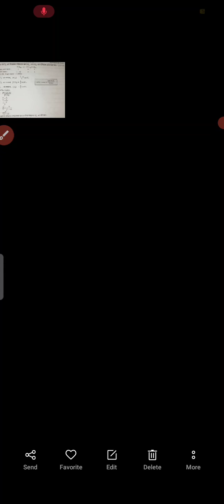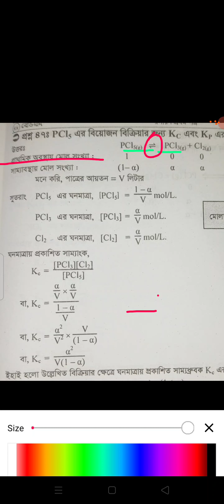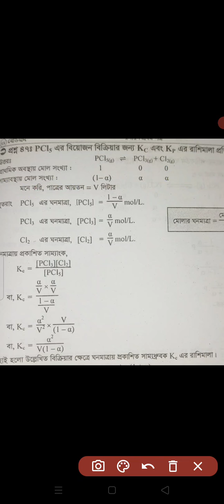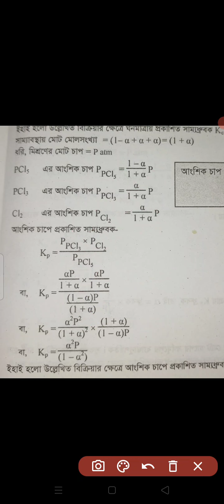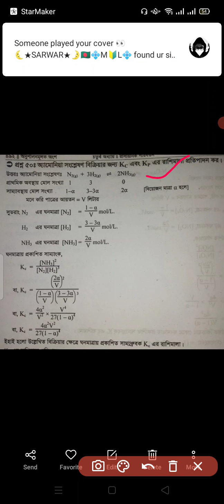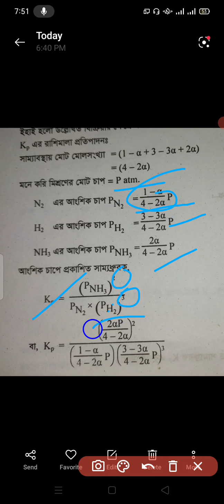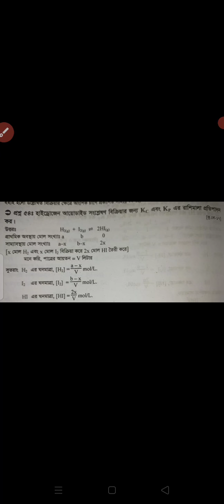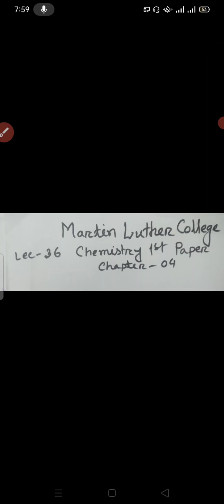HSC 1st Year Chemistry Lecture 36